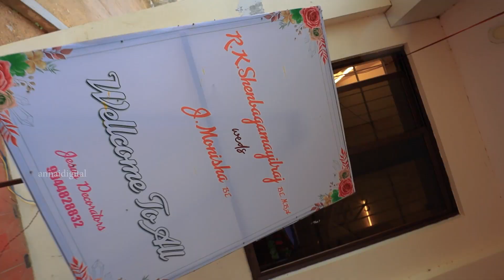Reception Highlights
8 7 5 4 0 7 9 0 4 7
 A N N A I D I G I T A L
reception shoot
Because of your smile, you make life more beautiful.”